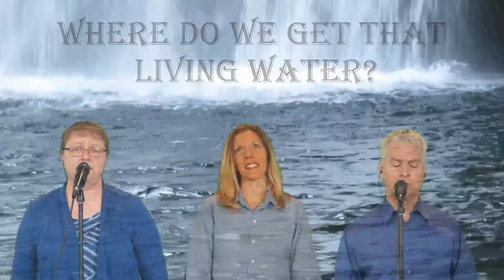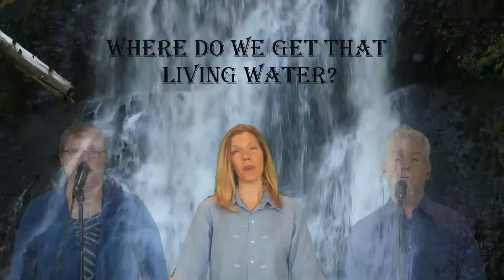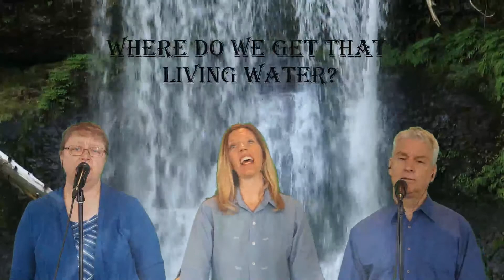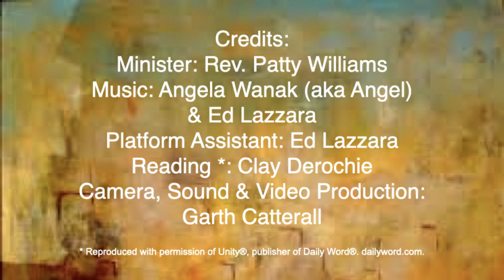Unity of Salem Service 3 21 21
Fifth Living Word: "Vision"
During this time of Lent we’ve focused on preparing ourselves for the Easter experience by exploring the seven final statements the Gospels record Jesus said while dying on the cross. On this Sunday we continue following the path Mark Anthony Lord takes through these statements in his book "The Seven Living Words."  Join Rev Patty Williams and today's music team (Angela Wanak and Ed Lazzara) on this transformative journey.